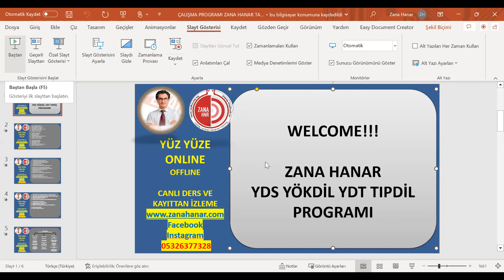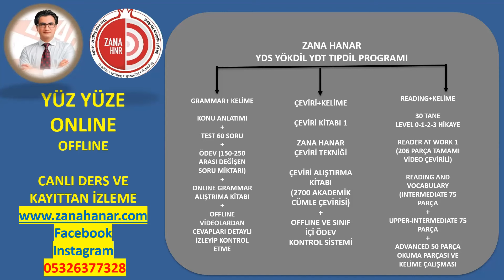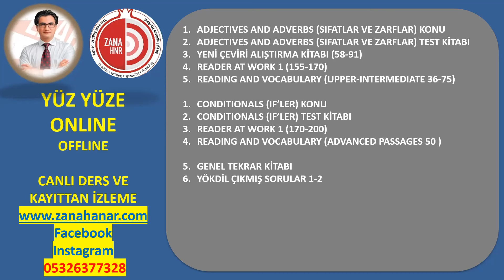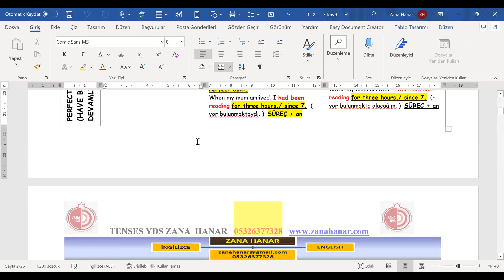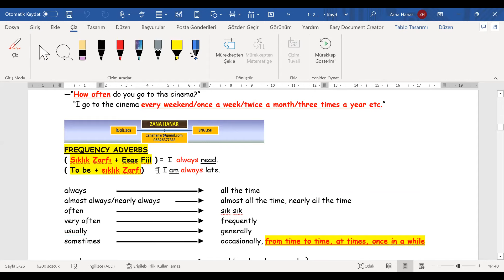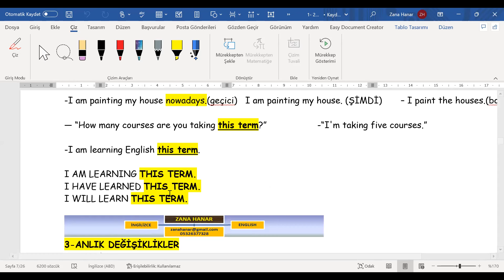ZANA HANAR KURS DERS PROGRAMI TANITIMI (AN INTRODUCTION: YDS YÖKDİL TIPDİL YDT EXAMS )